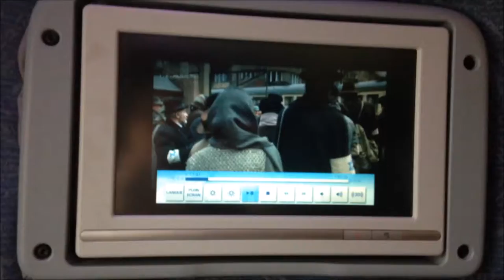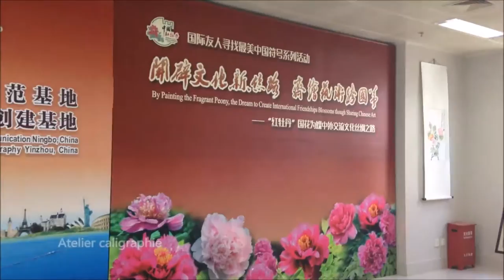NINGBO 2016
Summer Program à Zhejiang Wanli University, Ningbo, Chine, 2016.